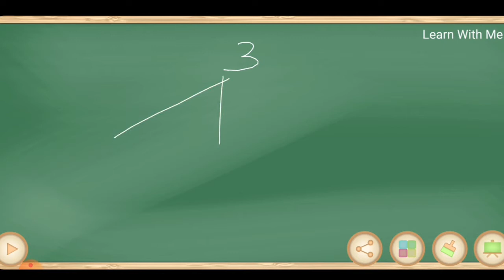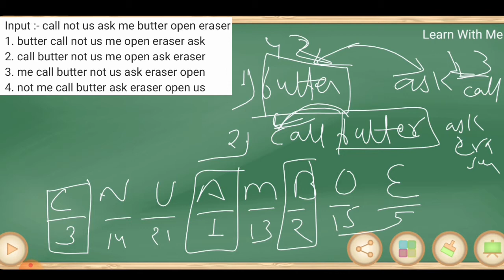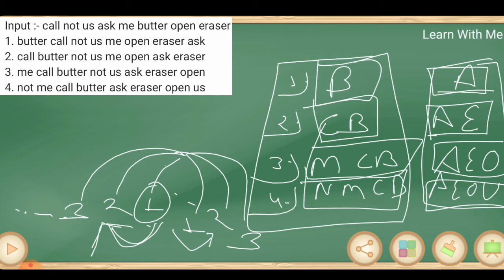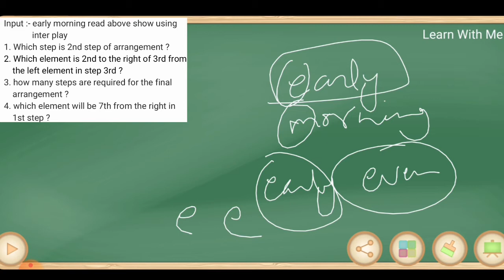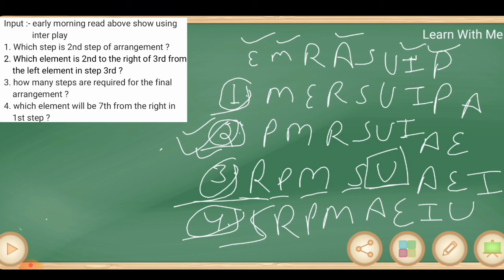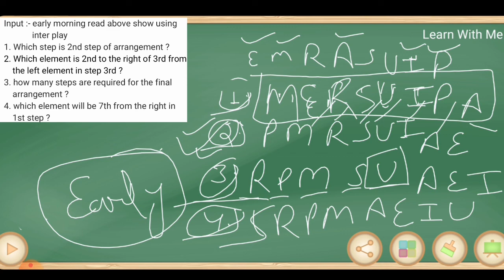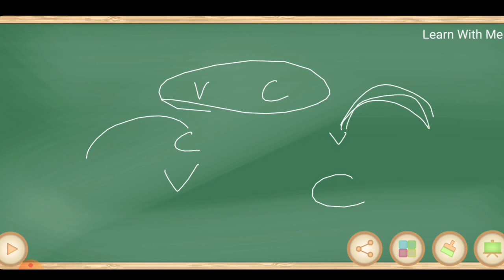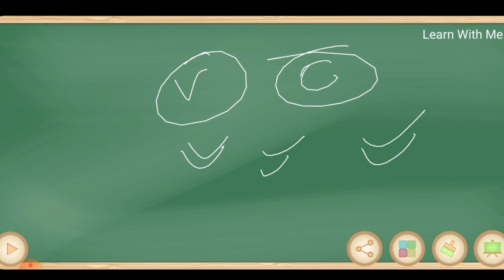Machine Input (Part-3) । Machine Input Basic Concept । Reasoning tricks । Explanation In HINDI ।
Reasoning ।। Reasoning Tricks ।। Reasoning Class ।। Reasoning Class In Hindi ।। Banking Exams ।। Machine Input ।। Reasoning Machine Input Questions ।। Machine Input Reasoning Tricks ।।

In this video we discussed Machine Input (PART - 3). We cover all type of questions ( from basic to high ) in our session.